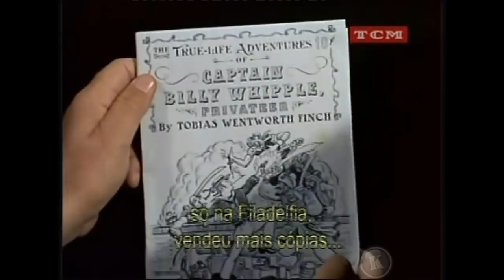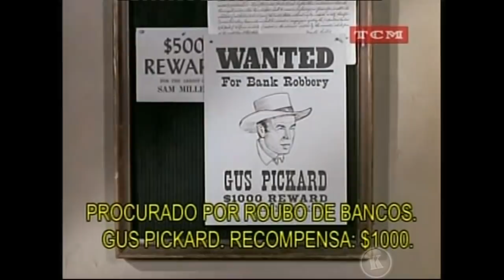BONANZA - Dez Centavos de Glória (Legendado)